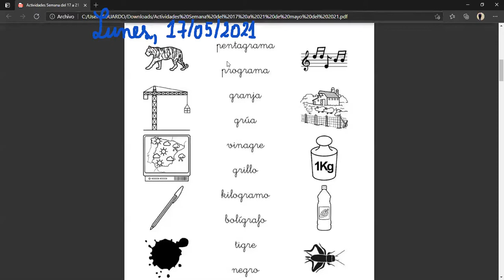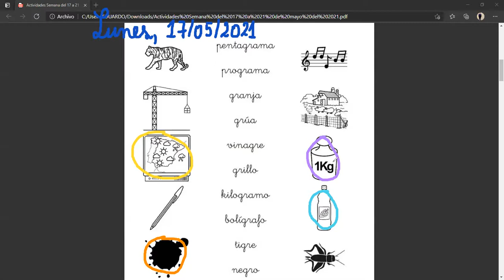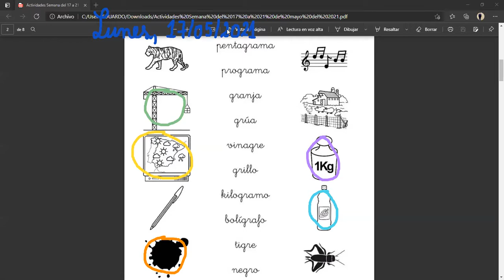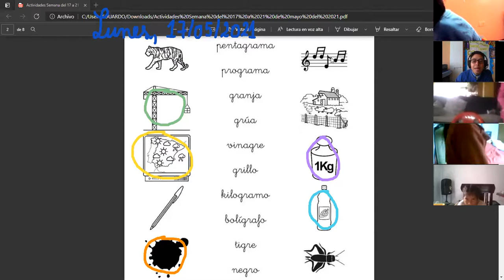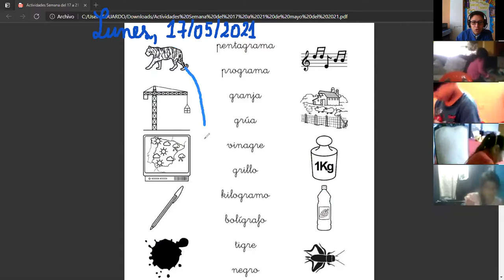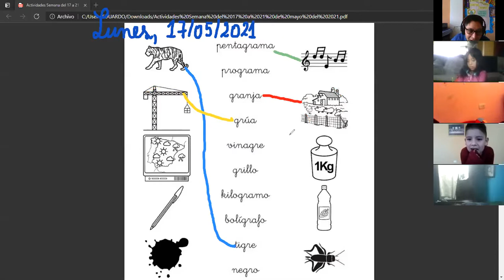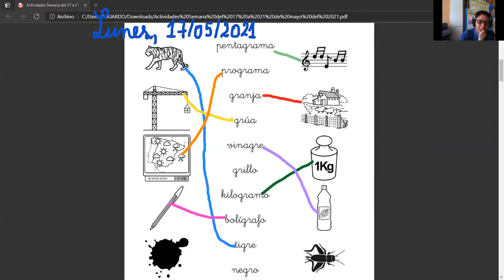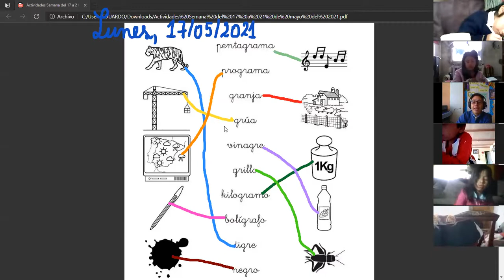Segundo B 17 05 2021 Lengua y Literatura y Matemática